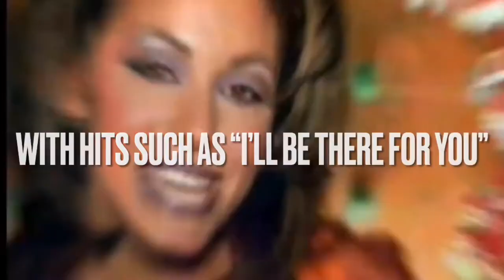Episode 18 - MELISSA GRAHAM (Solid HarmoniE)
Watch as I have a lovely chat with the stunning Melissa Graham singer/songwriter of SOLID HARMONIE!

Chatting all things music, TOTP and hearing all about which boyband visited her mums house!

Much Love
Jay x x